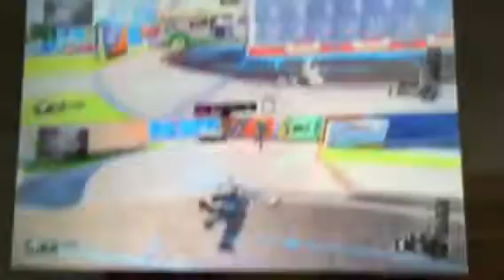Vlog #17 With Preston And Jason At My House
Vlog #17 With Jason And Preston The Wolf Pack